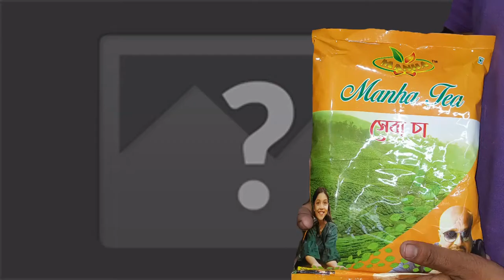Eid Mubarak ...Manha tea